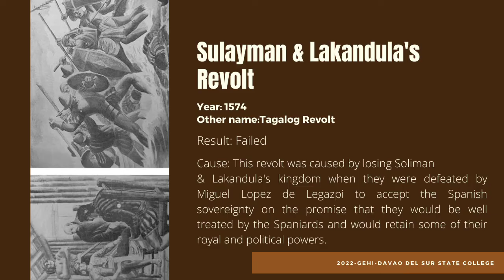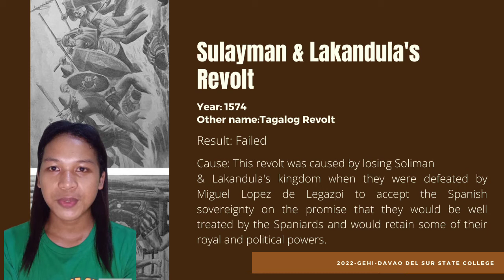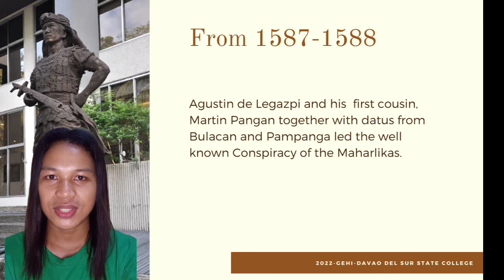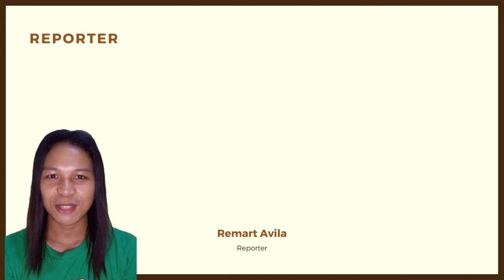Early Revolts in the Philippines 🇵🇭🇵🇭